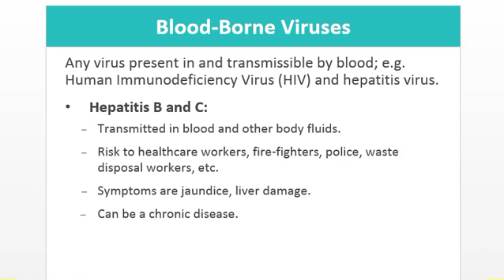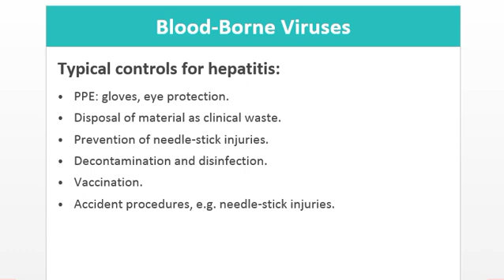Lecture 41 New Nebosh UNIT IG2 Element 7 Topic Specific Agents | Blood-Borne Viruses | HIV Hep B & C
Lecture 41 New Nebosh UNIT IG2 Element 7 Topic Specific Agents | Blood-Borne Viruses | HIV Hep B & C. Blood-borne viruses (BBVs) include hepatitis B, hepatitis C, and HIV. If untreated, HIV can cause Acquired Immuno-deficiency Syndrome (AIDS). BBVs are passed from person to person through blood-to-blood.
IMPORTANT LINKS

Blood-Borne Viruses
Any virus present in and transmissible by blood; e.g. Human Immunodeficiency Virus (HIV) and hepatitis virus.
Hepatitis B and C:
Transmitted in blood and other body fluids.
Risk to healthcare workers, fire-fighters, police, waste disposal workers, etc.
Symptoms are jaundice, liver damage.
Can be a chronic disease.

Blood-Borne Viruses
Typical controls for hepatitis:
PPE: gloves, eye protection.
Disposal of material as clinical waste.
Prevention of needle-stick injuries.
Decontamination and disinfection.
Vaccination.
Accident procedures, e.g. needle-stick injuries.